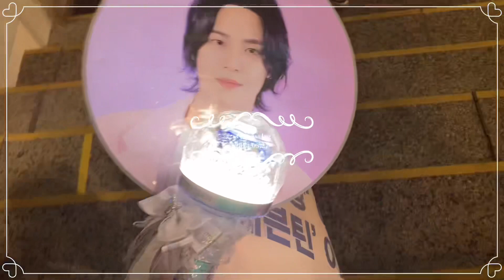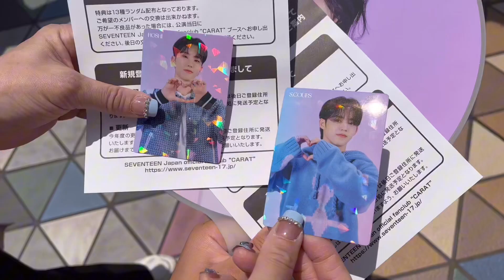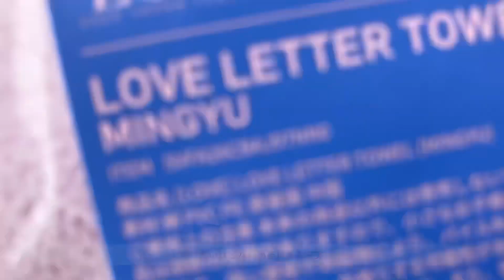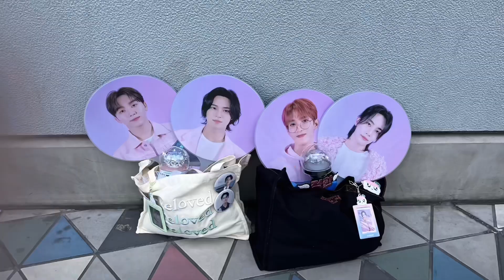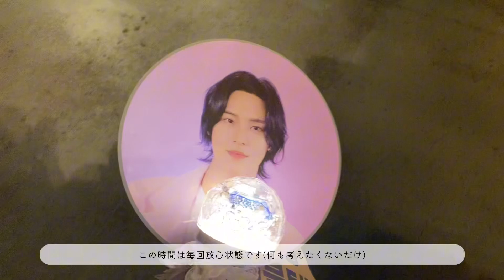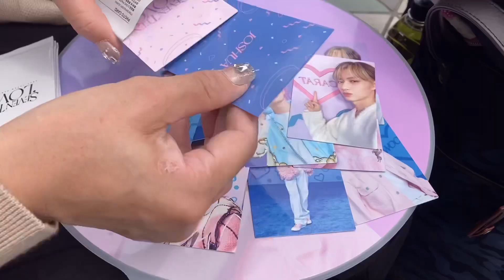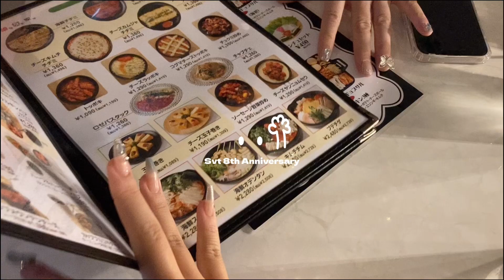【vlog】SEVENTEENに会った日┊︎ファンミーティング┊︎LOVE ┊︎オタ活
今回の動画はセブチのペンミのvlogです💎♡
2日目はダヒョンちゃんの誕生日もお祝いできて良かったです(ᴗᴗ)✧*｡♡